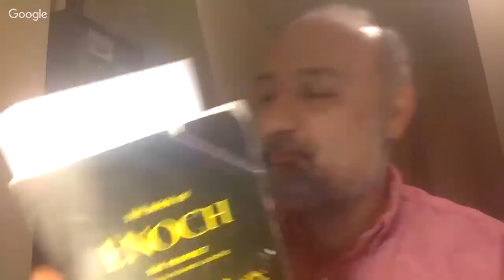Council of the Fallen - Ancient principalities w/ Ali Siadatan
Ali will be joining NYSTV in an interview to establish celestial beings had a dominion over parts of earth and were real. He will be identifying them according to Scripture then focusing on the one topic of : “transfer of knowledge “ from fallen angels to the Adamic world and how this has shaped our world, our history and our present day in a fulfillment of prophecy.